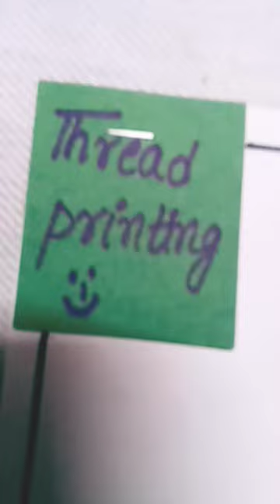Thread Painting handmade homemade Z _ Art and Craft 🖤